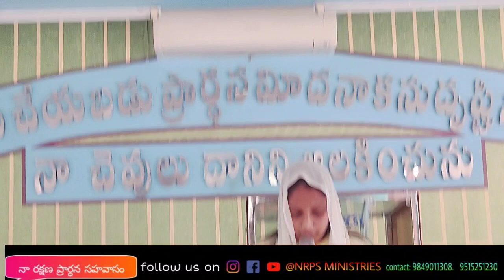6-1-2022 Sunday worship songs nrpsministries dowlaiswaram